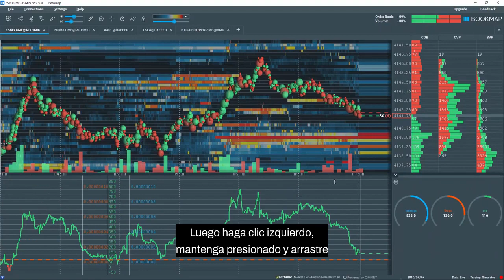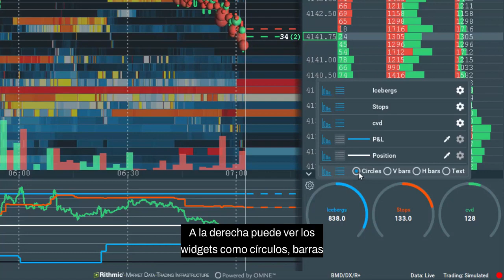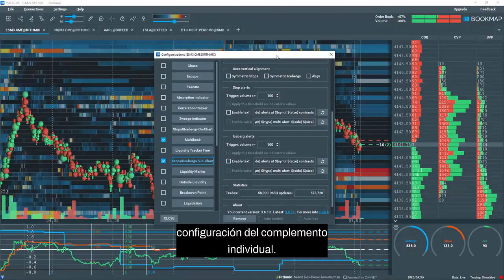Visión general del panel de subgráficos y widgets primeros pasos